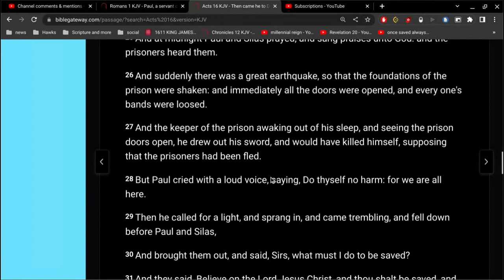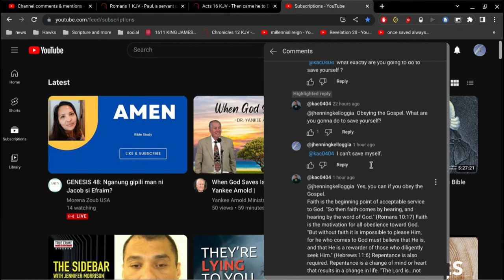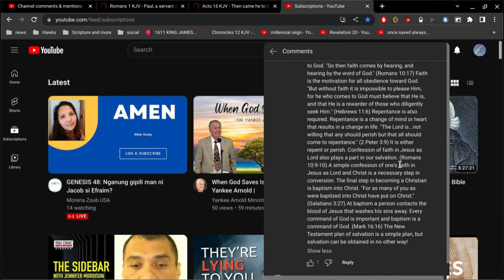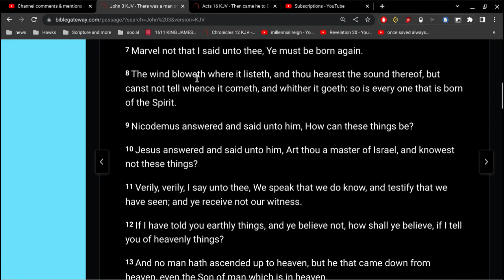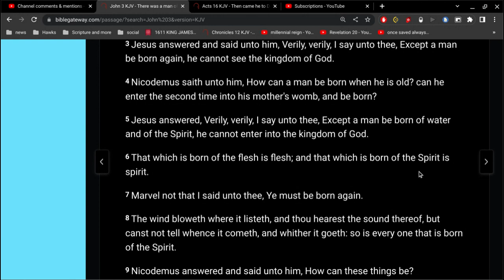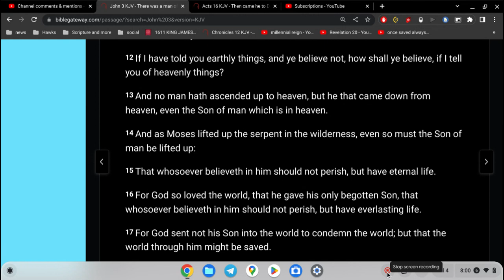How to Exactly Save Yourself